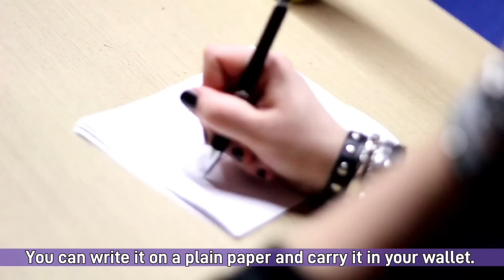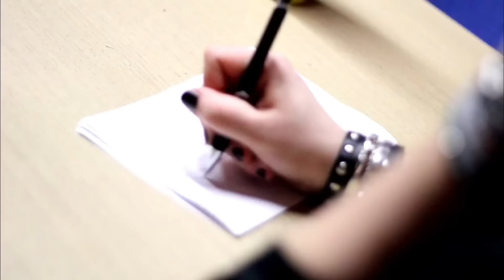Angel number for miracles|Wish fulfilment in 24 hrs इच्छा पूर्ति उपाय हीलिंग नंबर्स। जादुई नंबर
आपको भी लगता है कि कुछ काश तुरंत हो जाए तो आज का वीडियो देखिए क्योंकि आज ऐसा जादुई नंबर आपके साथ शेयर कर रही हूं जो आपकी हर इच्छा सिर्फ 30 सेकेंड में पूरी कर देगा अगर आपको लगता है कि यह कैसे हो सकता है तो वीडियो को देखकर आजमाकर देखिए हैरान रह जाएंगे कि सच में ऐसा होता है आपके बहुत  सपने आज इस वीडियो को देखने के बाद पूरे हो जाएंगे
Relationship potli

 • 1बार छोटी सी चीज ...

Weightloss fast

Hanuman chalisa

powerful hanky